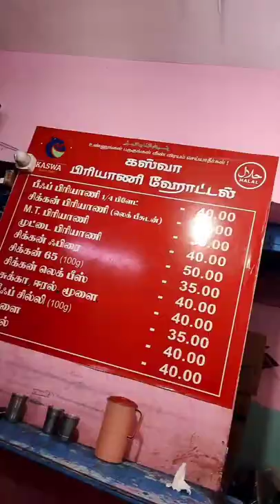💥 40 ரூபாய் திண்டுக்கல் Kaswa beef biryani 👌😋 beefbiryani dindigul 🤩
location :dindigul bagumbur

Madurai

Madurai vlog

Madurai video

Madurai shorts

Madurai prank

Madurai youtuber

Madurai vloger

Madurai karan

Madurai muthu

Madurai teppakulam

Madurai food

Madurai foodie

Madurai love

Madurai foods

Madurai porata

Madurai bun porata

Madurai special

Madurai  comedy

Madurai language

Madurai street food

Madurai city

Madurai town